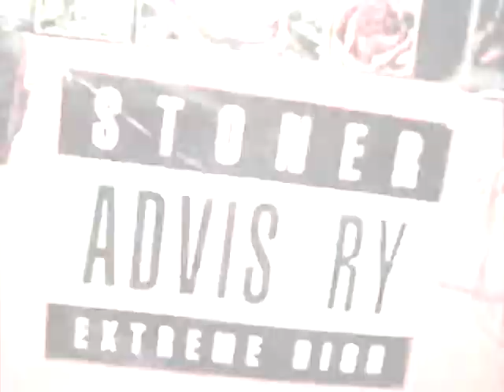Hood Money Behind the Scenes Part 1 | SPARXX VIZION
Edited & Produced by Jay Sparxx for SPARXX VIZION